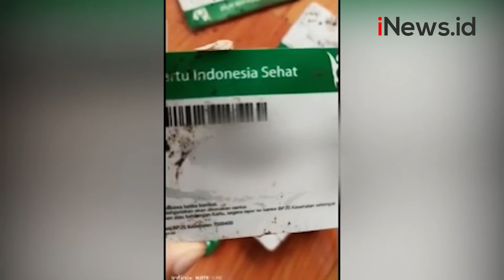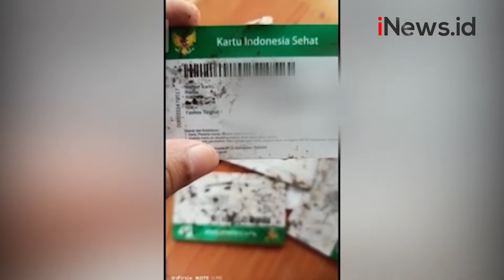Viral, Warga Temukan Puluhan Kartu BPJS dalam Tong Sampah di Bengkulu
Inilah video saat warga menemukan kartu BPJS dalam tong sampah.

Android: inews.id/android
iPhone: inews.id/ios